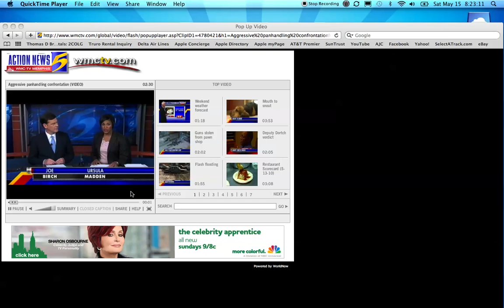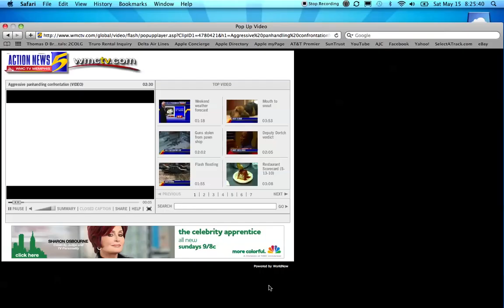Aggressive Memphis Panhandler-- HILARIOUS!!!!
I thought that Atlanta panhandlers were bad... Memphis topped that! This is hilarious... particularly when he stated that he better have two dollars tomorrow, or he would kick his A--!!! HILARIOUS!